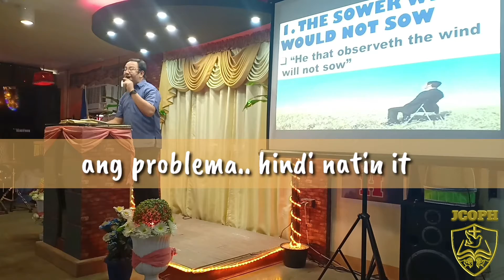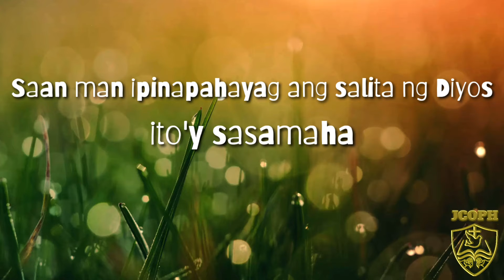BY:PTR.RENANTE MESINA (SUNDAY 12/08/19)